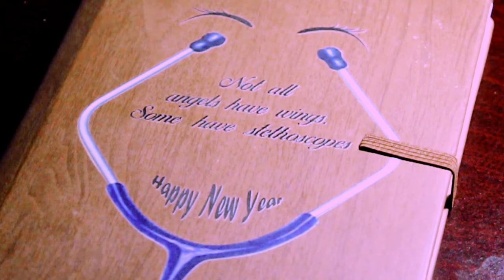5 years a slave - official teaser | medical life short film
This is just an announcement
Official teaserTeaserMedical life in bangladeshmbbs from bangladeshShort filmshort filmsMedical life short filmmedicalmbbs in bangladeshMedical studentsmedical student